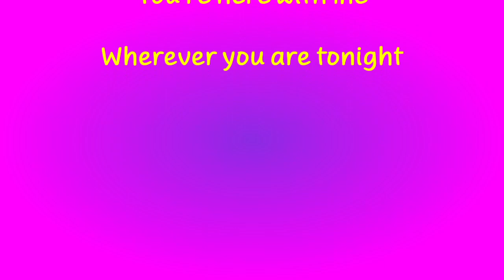BETTE AND TINA TLW WHEREVER YOU ARE TONITE